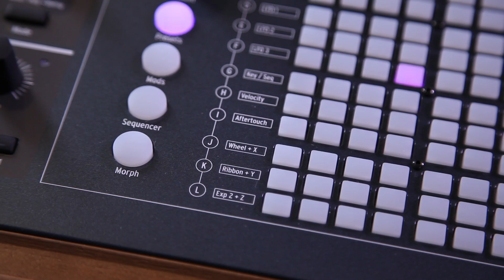Arturia Polybrute Sound Only Demo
for more news, reviews and tutorials.